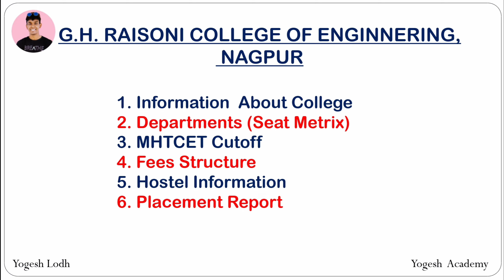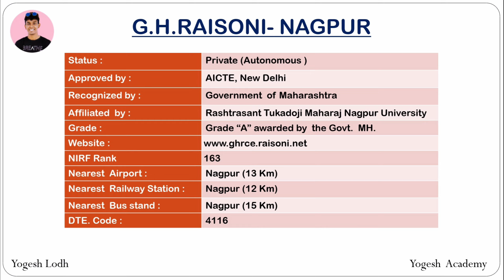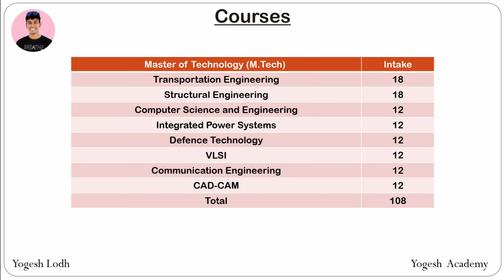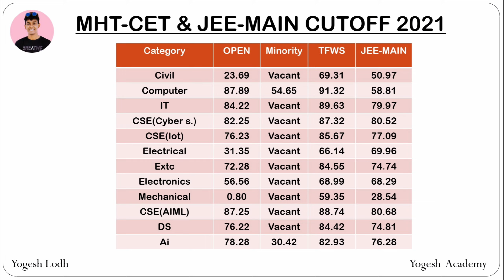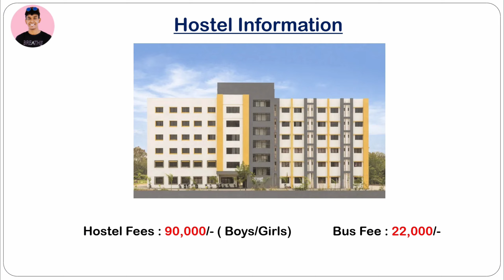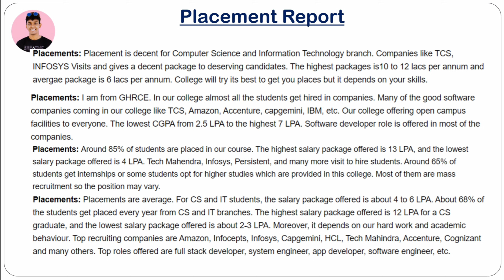G H Raisoni College of Engineering Nagpur Review, Cutoff, Placement, Fees, Hostel, Campus Tour 🔥😍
Yogesh Lodh
Yogesh Academy